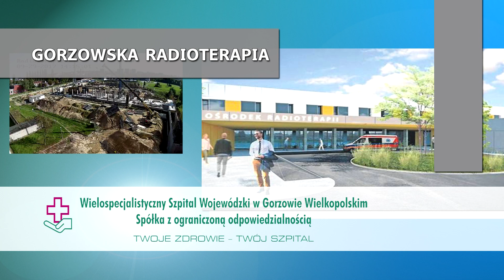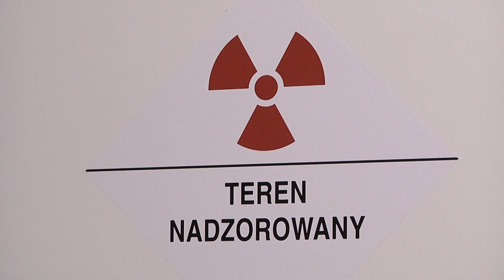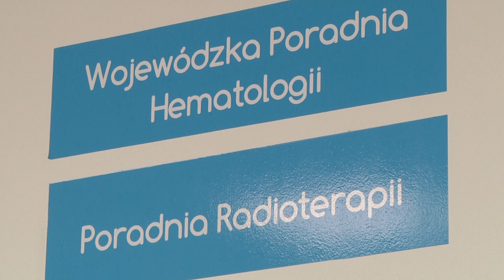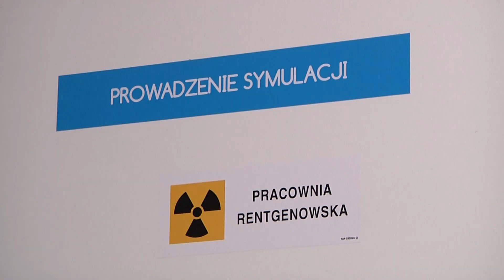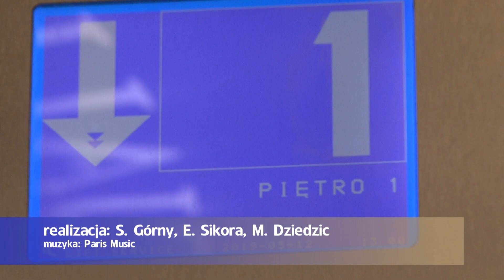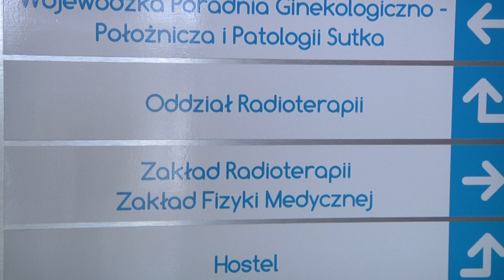WSzW - Radioterapia - otwarcie